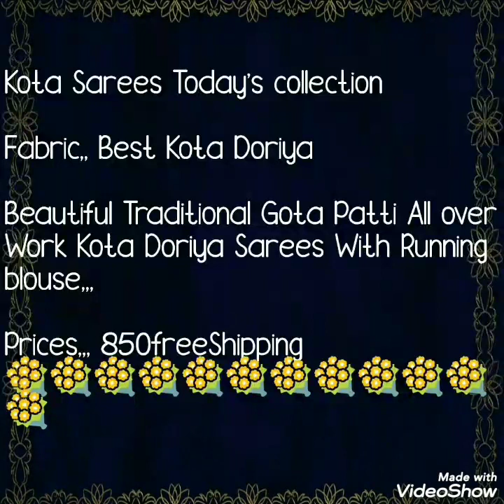Best Kota Doriya Sarees With Gota Patti Border Sarees// Bella Fashion World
Hello all..
Today's collection is kota doriya sarees with gota patti work. Border work sarees. Light weight sarees with beautiful collection.  Watch this video until the end.

1 . watsup for order: 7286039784
 2. no negotiations please
 4.Sorry, cash on delivery service is not available
 5.payment can send through RTGS,,google pay or paytm,account transfer.
 6.Dispatch will be with in 2 3 day after payment
 7.After dispatching we will send you courier number through watsup
 8.Depends on distance item will receive.normally 7 to 10 working days
 9.Take video at the time of parcel open
10.if you find any damages you can returned to same address
11.we supply all over  india,and overseases also.